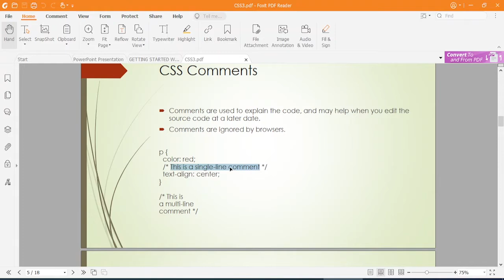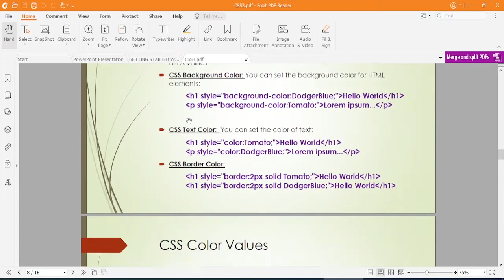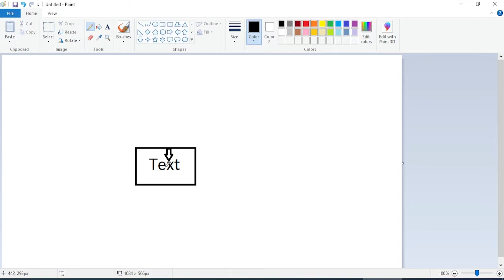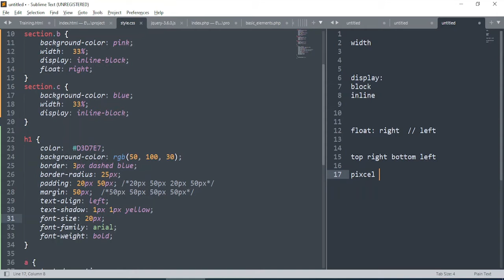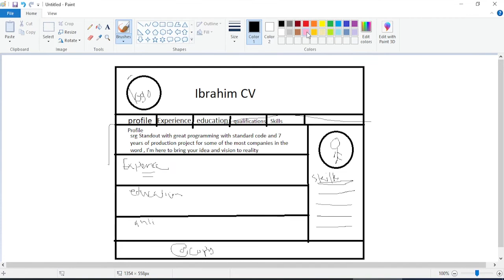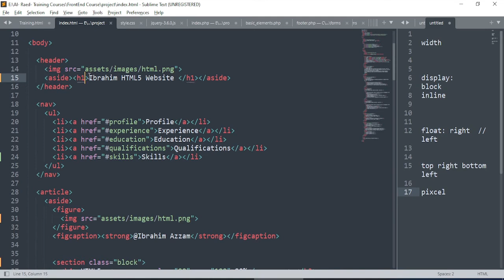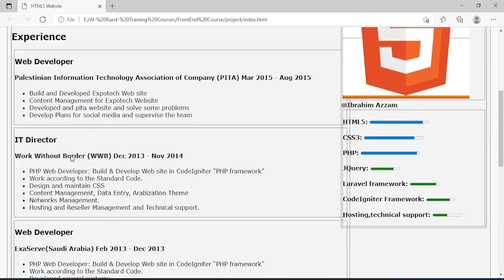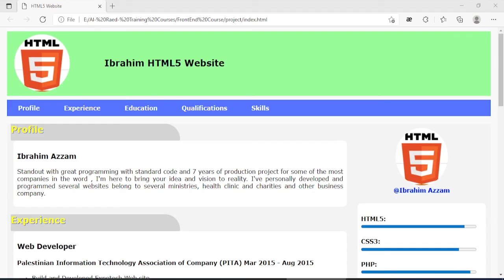Lecture CSS, Syntax, Selector, CSS Properties, Full practice, final project sample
Lecture CSS,
 Syntax,
selectors,
ways to select elements,
 Declarations,
 some properties and it's value ,
do practices live,
 show how can do it ,
 make real project with all details